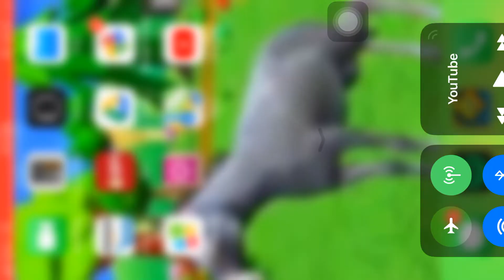I KILLED Noggin and Nick Jr Logo Collection G Major 1